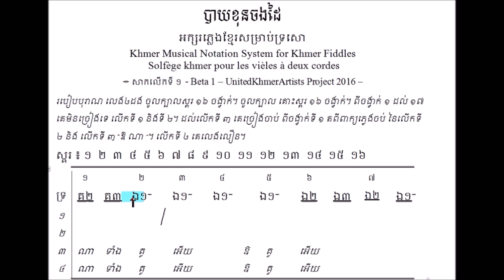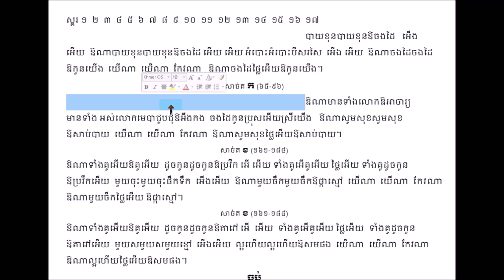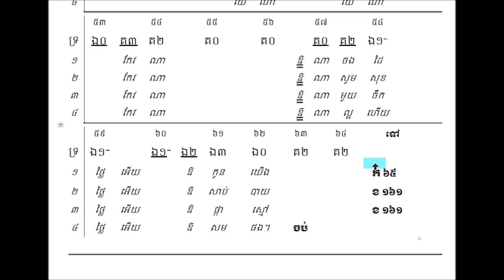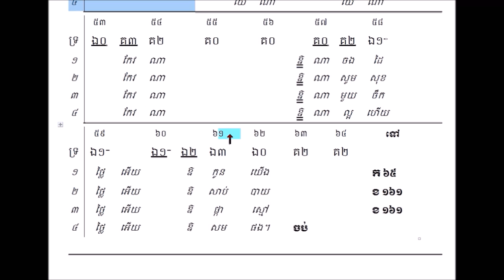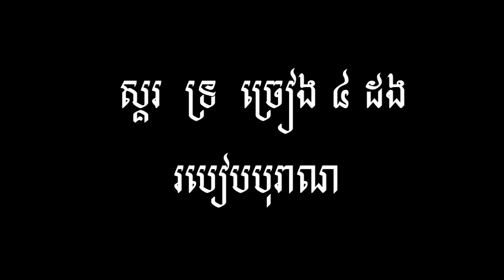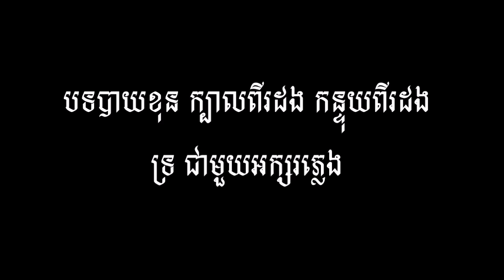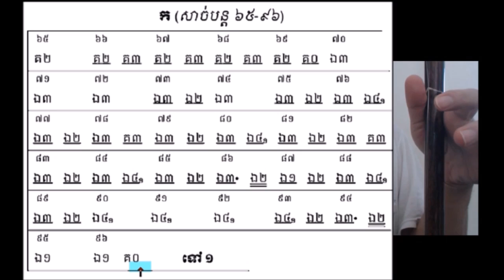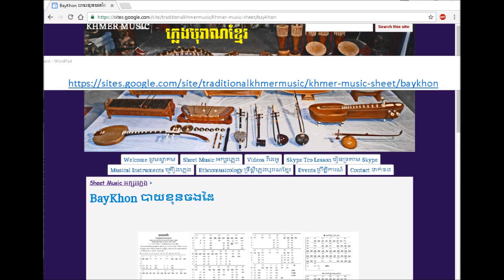បាយខុន ទ្រសោ Bay Khon Tro Sor